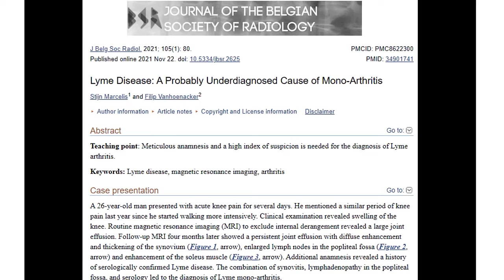Lyme disease: An underdiagnosed cause of mono-arthritis?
In this episode of Inside Lyme, Dr. Daniel Cameron discusses the case of a 26-year-old man who was initially diagnosed with mono-arthritis. Further evaluation of the patient's medical history revealed he had tested positive for Lyme disease the prior year.

Summary:

Welcome to another Inside Lyme Podcast with your host Dr. Daniel Cameron. In this episode, Dr. Cameron will be discussing the case of a 26-year-old man who was misdiagnosed with mono-arthritis after his clinical evaluation overlooked the possibility of Lyme disease.

The case was described by Marcelis and colleagues in a paper entitled “Lyme disease: A probably underdiagnosed cause of Mono-arthritis.”1

A 26-year-old man presented with acute knee pain. He recalled having similar knee pain occurring one year prior when he began walking for extended periods of time.

A magnetic resonance imaging (MRI) of the knee revealed a large joint effusion. He was not diagnosed or treated for Lyme disease.

Four months later, he had a follow-up MRI, which showed again a persistent joint effusion with diffuse enhancement, thickening of the synovium, enlarged lymph nodes in the popliteal fossa and enhancement of the soleus muscle.

He was subsequently evaluated again for acute knee pain that had been present for several days.  On further questioning, the 26-year-old man recalled a history of serologically confirmed Lyme disease.

“The combination of synovitis, lymphadenopathy in the popliteal fossa, and serology led to the diagnosis of Lyme mono-arthritis,” wrote the authors.

“Mono- and oligoarthritis is one of the most common manifestations [of Lyme disease], mostly affecting the knee, although the hip, ankle, elbow, and wrist may be affected.”

There was no evidence of septic arthritis.  The authors highlighted the need for a careful clinical history to avoid overlooking Lyme disease.

Study: Marcelis S, Vanhoenacker F. Lyme Disease: A Probably Underdiagnosed Cause of Mono-Arthritis. J Belg Soc Radiol. 2021;105(1):80. doi:10.5334/jbsr.2625